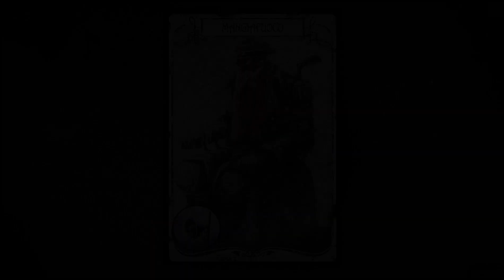Winter Tales boardgame - Albe Pavo & Raven Distribution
WINTER TALES - A storytelling boargame by ALBE PAVO and RAVEN DISTRIBUTION
video by Achille Crosignani

Following the victory in the Conflict of Autumn, The Regime of Winter has clutched the Land of Fairy Tales in its cold grasp. Fuelled by hate and fear, Winter aims at extinguishing the flame of Love and the light of Hope under a blanket of snow and the never-ending chill of a winter night. In the winding alleys and the small houses desperately clinging to the hillside of Wintertown, frightened Tales move in the shadows, knowing they cannot allow all Hope for the future to be snuffed out by the cold and ready to fight to drive Winter away and let Spring come again.

WINTER TALES is a storytelling board game for 3-7 players. In each game, players will tell the tale of the conflict between the characters of fairy tales, who represent all that is good and hopeful, and the Soldiers of Winter, who incarnate evil and the fierce cold of Winter. Players will ally themselves with one of the warring Factions, controlling characters and fighting for the comeback of Spring or to suffocate all hope, bringing on an endless Winter.

WINTER TALES is an ever-changing game: each time the players tell a completely different story, creating a shared plot, in the first true Shared storytelling board game.

(some elements on the video may change in the box version)